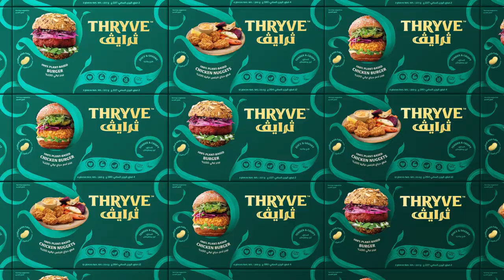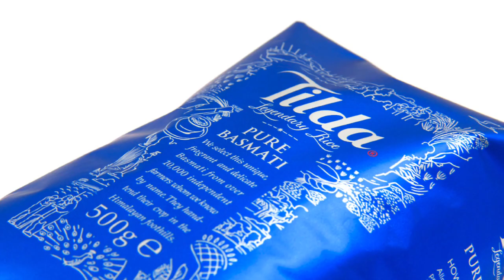WMH&I PACK DESIGN OVERVIEW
Quick overview of a selection of WMH&I pack design projects.

•please note, no sound•